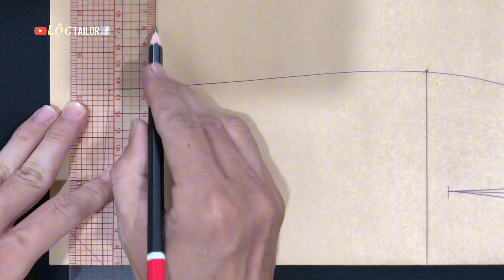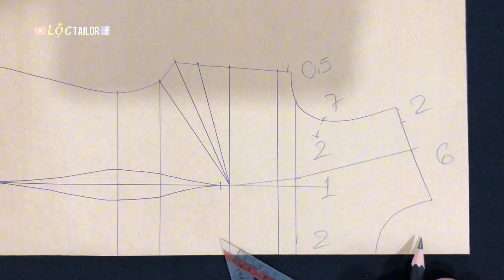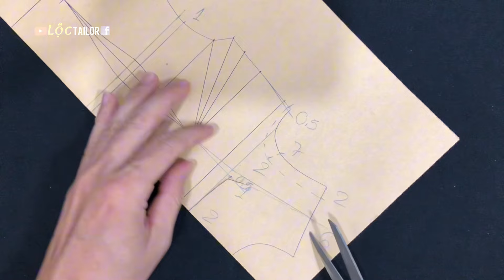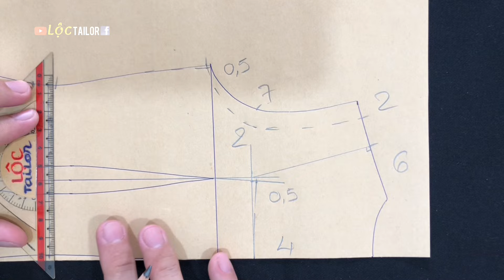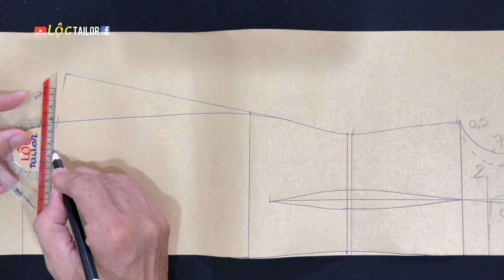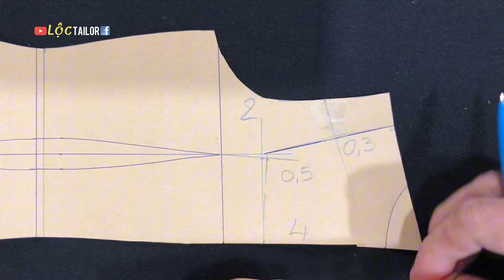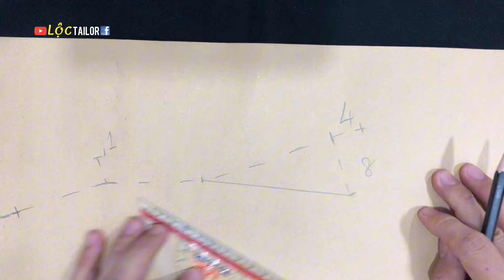Đầm xoè - tay bèo| Lộc Tailor| Chia Sẻ Kinh Nghiệm May Mặc#314